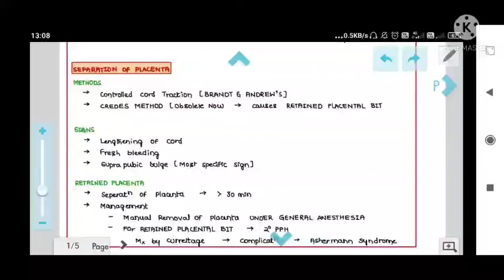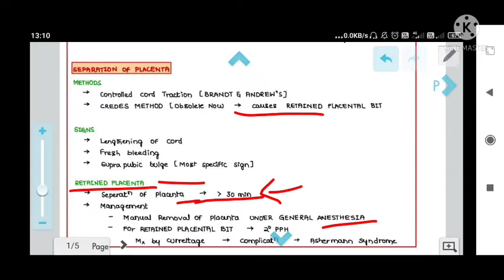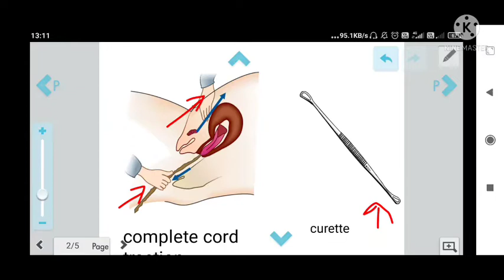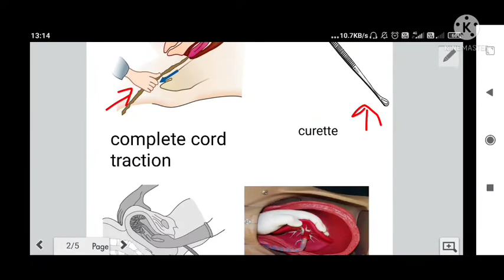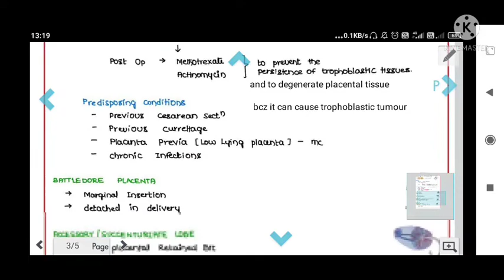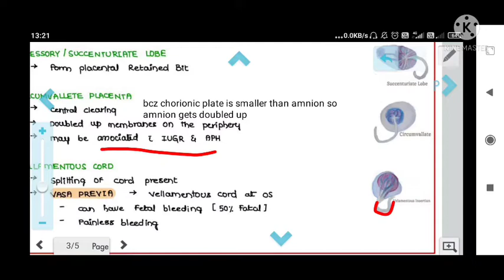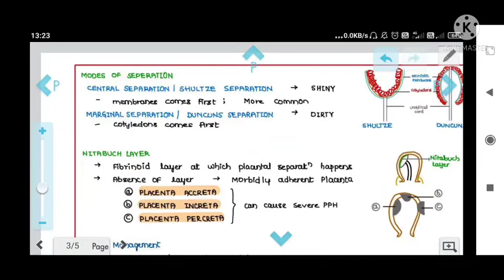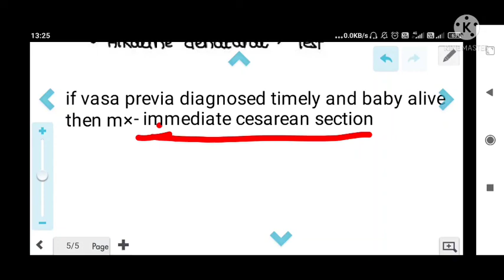placenta accreta, increta, placental cord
myself Dr Arya

placenta accreta increta percreta
placenta accreta lecture Hindi me
placenta accreta increta percreta treatment
placenta accreta increta percreta management in hindi
battledore placenta
battledore placenta in hindi
circumvallate placenta in hindi
succenturiate lobe of placenta
velamentous cord
velamentous cord insertion
velamentous cord insertion in hindi
velamentous cord insertion delivery
velamentous cord insertion treatment
velamentous cord insertion with vasa previa
battledore placenta vs velamentous insertion
battledore placenta insertion
battledore placenta vs marginal cord insertion
battledore show what cord insertion
vasa previa
vasa previa nursing lecture

retained placental bit

retained placenta
nitabuch layer

anyone who wants pdf of these videos plz join my telegram group